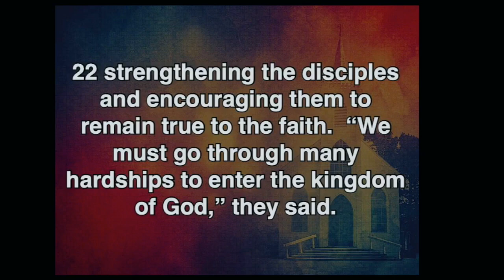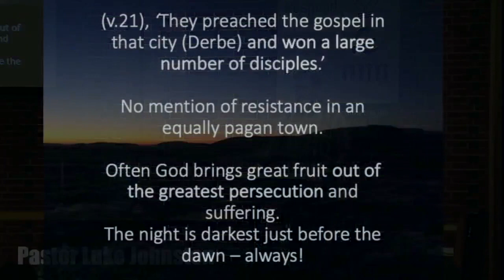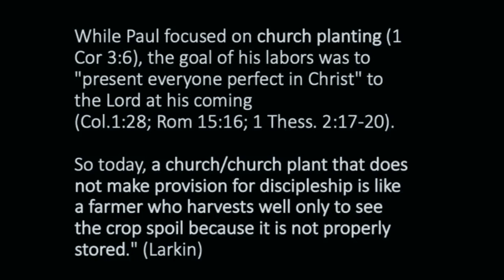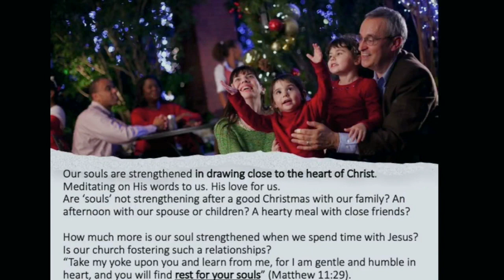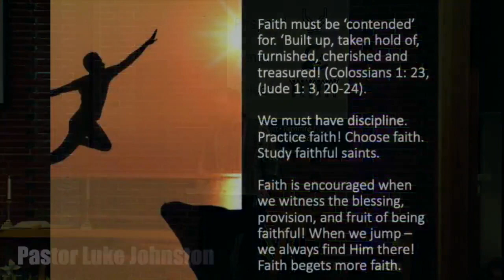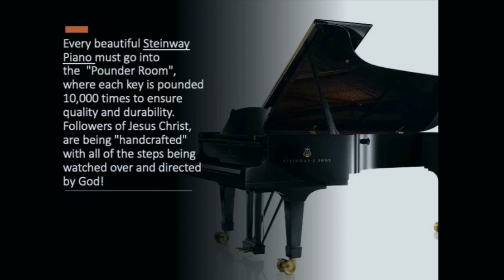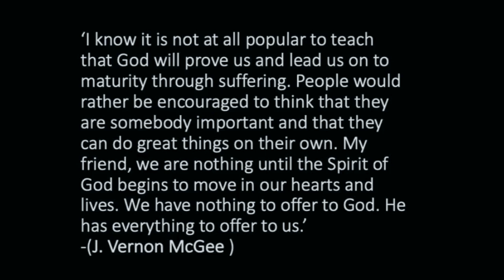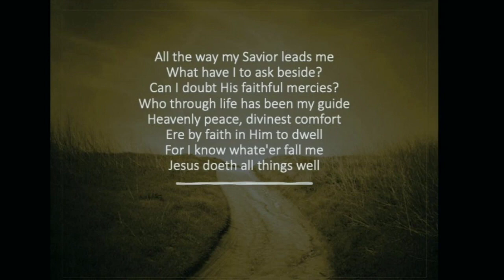Invested ~ Acts 14: 21-28